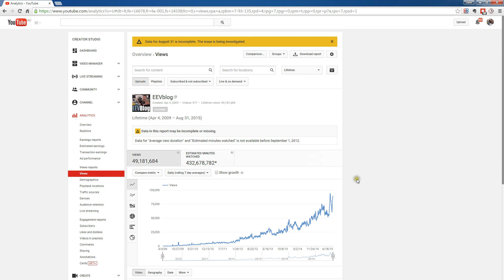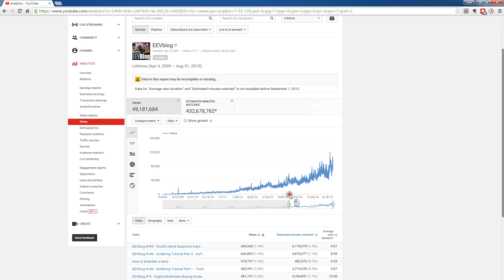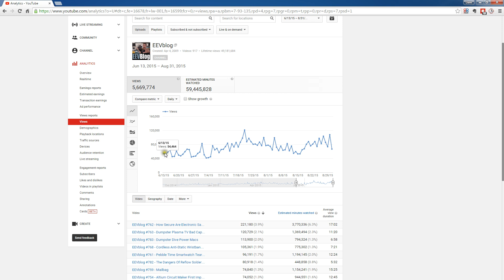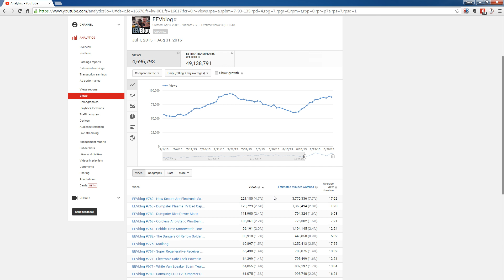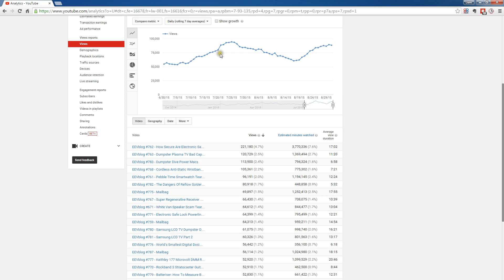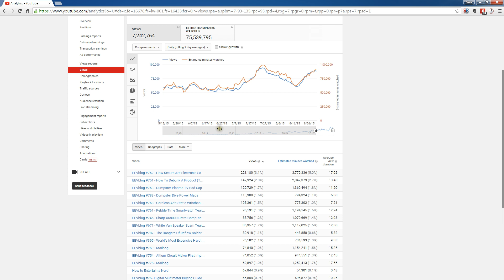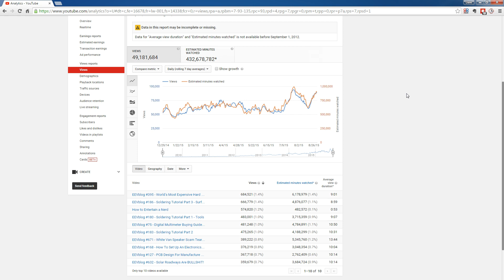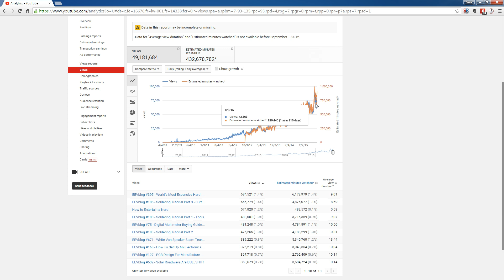Youtube Stats Analysis - Proving Views Aren't Faked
Dave shows in detail his youtube stats and proves why a recent spike in views was genuine and not paid for or fake in any way.